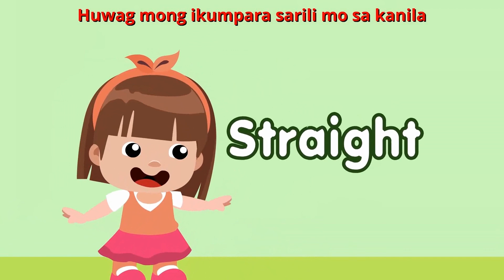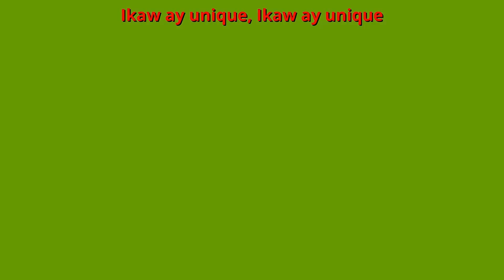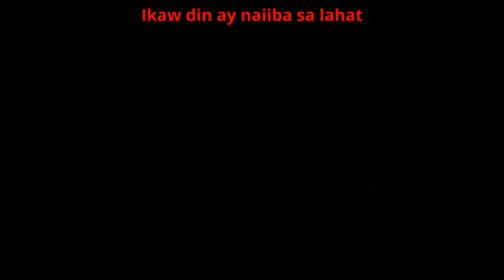Ikaw ay Unique | Flexy Bear Original Awiting Pambata Nursery Rhymes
Panuorin ang aming bagong Flexy Bear Original song na Ikaw ay Unique sa wikang Filipino. Salamat sa panonood.

English Title: You Are Unique
Filipino / Tagalog Title:  Ikaw ay Unique

Pinoy Lyrics:
Ikaw ay unique, Ikaw ay unique
Ang cute mo at di ka pangit
Ikaw din ay naiiba sa lahat

Hayaan mo ang mga sinasabi ng iba
Katulad nila ay may talento ka rin
Huwag mong ikumpara sarili mo sa kanila
Dahil may taglay ka din na wala sila

Tumayo at ika'y tumindig
Sa kanila di ka padadaig
Huwag sobrang ibaba ang sarili
Dahil ikaw na tao ay mabuti